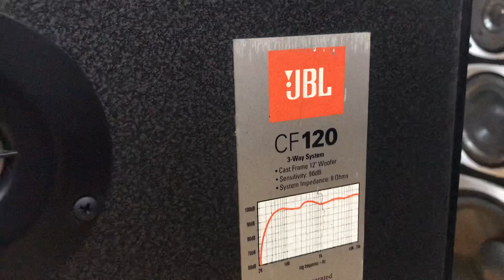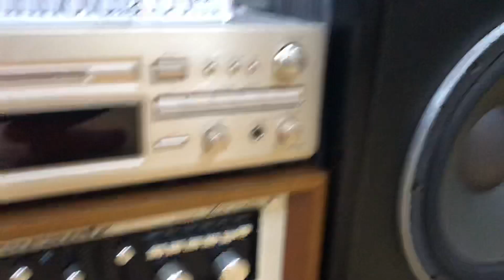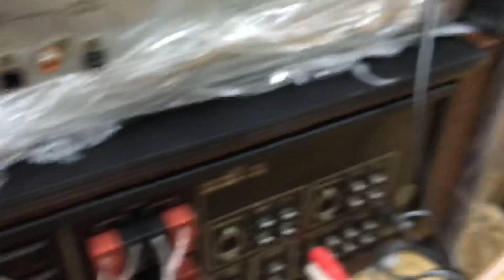Nghe thử loa jbl cf120 usa giá 16 triệu cực đẹp tại Thắng audio 0983698887